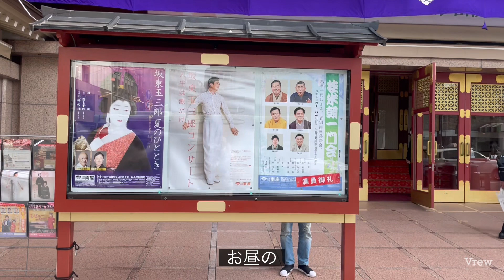落語はどう？今と昔、オチの違いは？京都・南座で思ったこと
落語へ、お説教を聞かない檀信徒のために始まったとされています。

が、現代では、この落語が眠くなる話になってきていると聞いています。

お客さんが聞いてくれないんだそうです。そこで、枕を何個もやり長くする、オチの付け方を変える、現代においてのものを題材にした新作を作る、さまざまな対応があるようです。

本日の落語会でも、そんなことを考えてしまったキッシー®︎でございました。